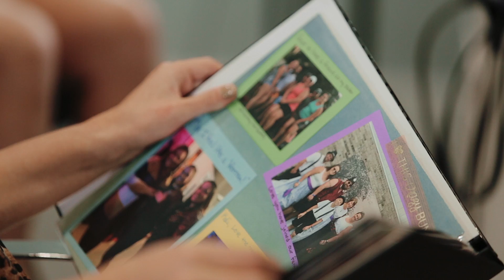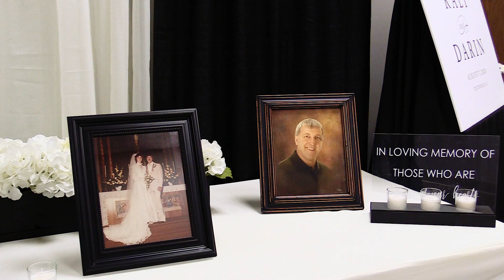Kali & Darin Highlight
Lee Video Productions